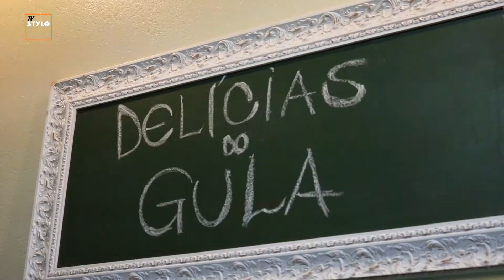ARMAZEM DA GULA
Gravação dia: 11/01/2019

Você pode assistir nossa programação em:
📺Canal 27/527
NET Rio Preto

/tvstylo